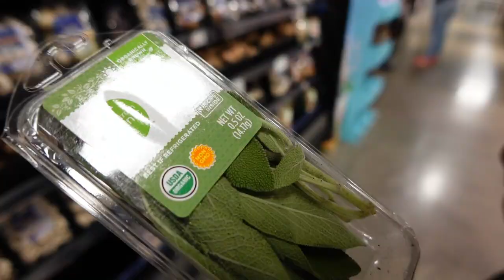I got robbed & attacked by ghosts in downtown Kirkland, Washington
$5 per macaroon is theft